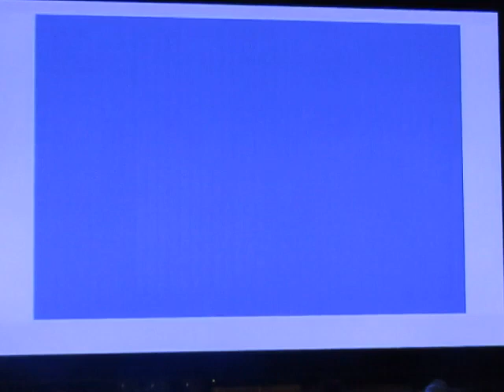ORIGINAL PB+J AND NEWZEALAND STORY REVIEW